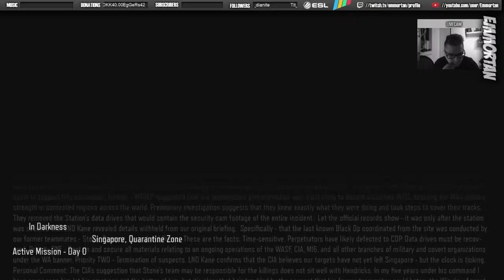Call of Duty Black ops 3 - Storyline Part 2 (1/8)